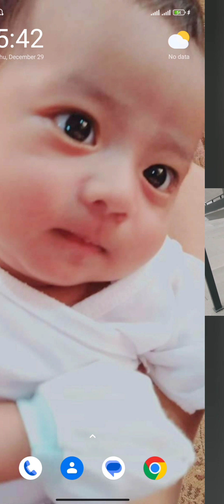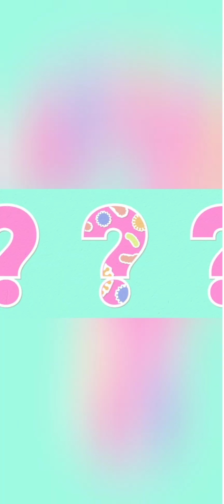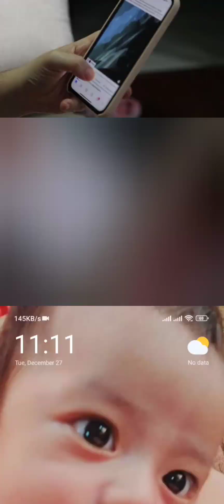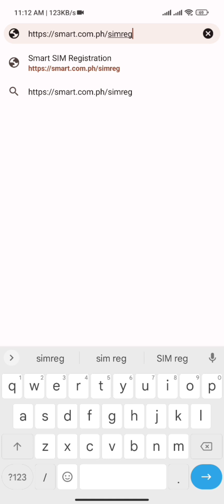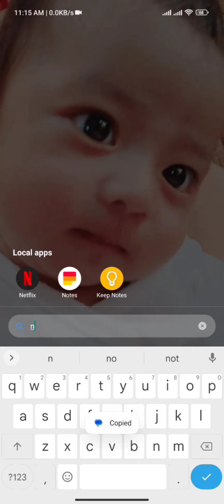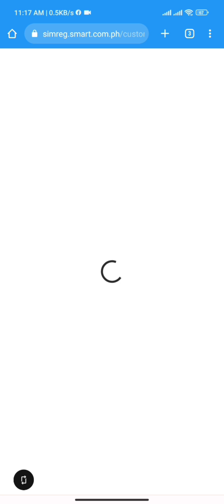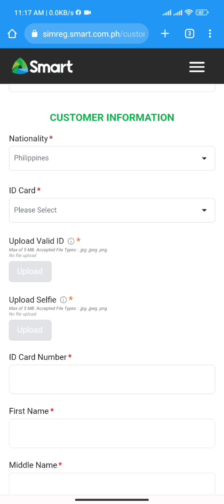Sim Card Registration sa Pilipinas Sinimulan na |Ang mga tamang Guide at tutorial paano erehistro